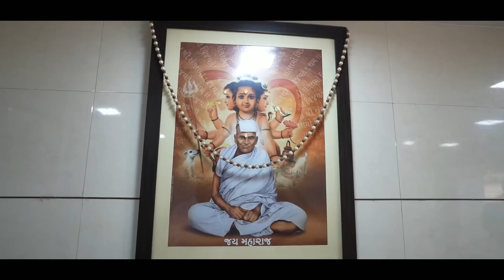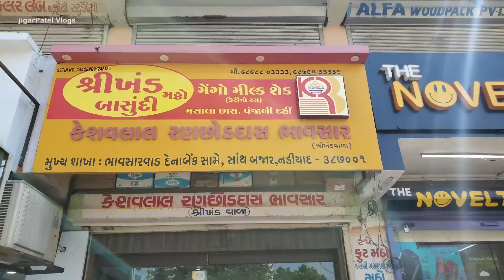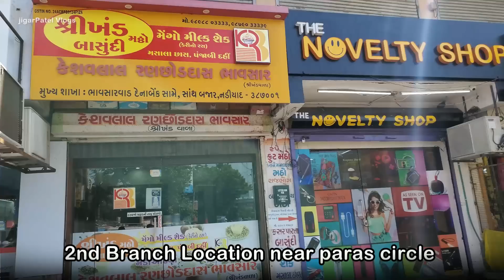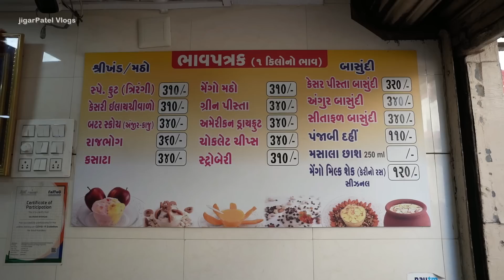૧૯૩૫ થી ફેમસ કેશવલાલ રણછોડદાસ ભાવસાર શ્રીખંડવાળા નડિયાદ મા બેસ્ટ શ્રીખંડ અને બાસુંદી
Keshavlal Ranchhoddas Bhavsar (Shrikhandwala)

Address of Branch 1 :-  Santh Bazzar, bhavsar wad, Junaraopura, Nadiad, Gujarat 387001

Address of Branch 2 :- Infront of City point , at Paras Circle , Nadiad , Gujarat